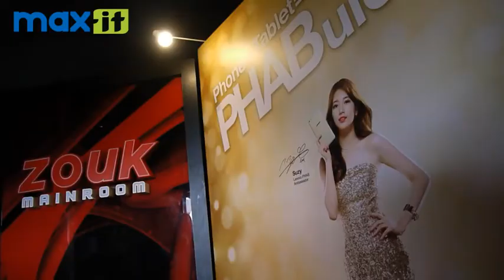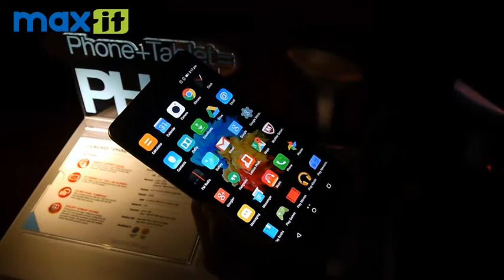Lenovo's PHAB Plus redefines tablet & phone mash-ups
Lenovo unveiled the latest evolution in mobile devices, the Lenovo PHAB Plus, a beautifully designed premium phablet, optimized for single-hand use.